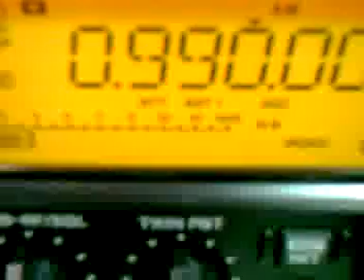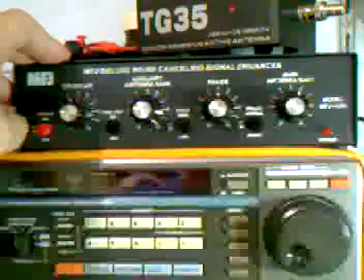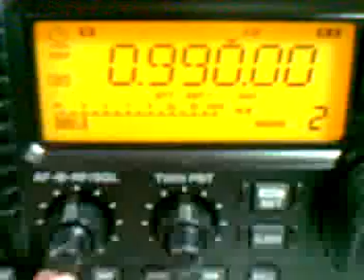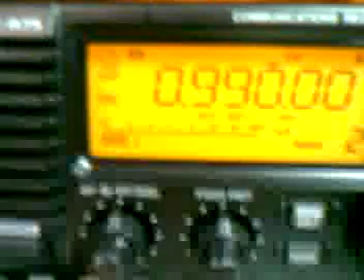MFJ-1026 mais um vídeo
MFJ 1026 cancelando a emissora do Rio R Nova em 990kHz possibilitando a escuta da radio Mitre de Buenos Aires Argentina.